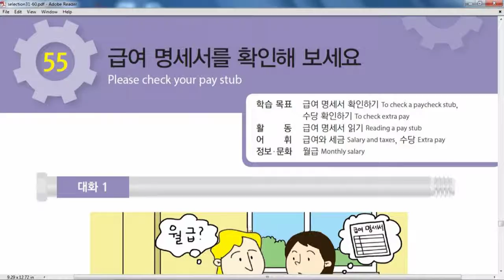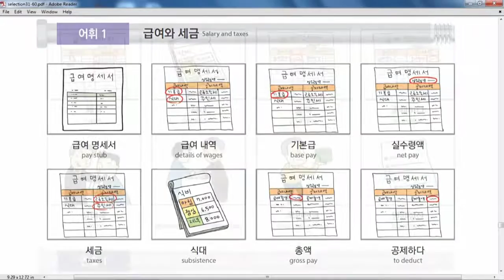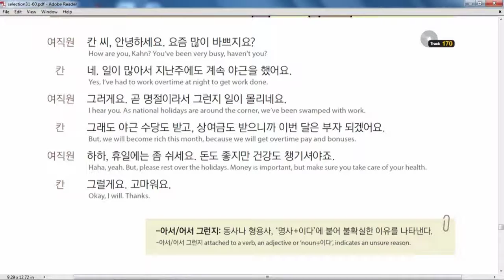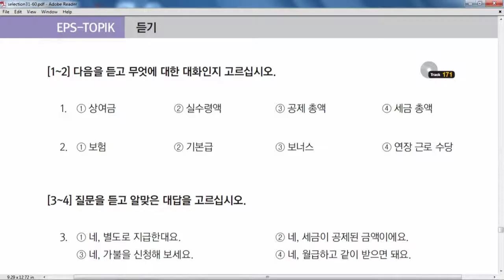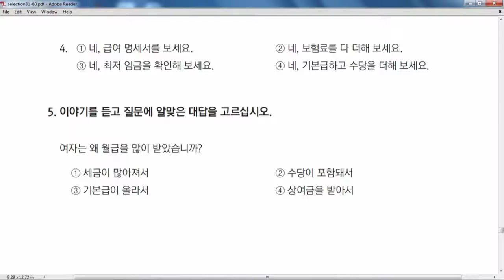Eps Topik Nepal Chapter-55 Eps_Course!! Eps_Nepal!!! DFK2019 Eps Topik Nepal 2019